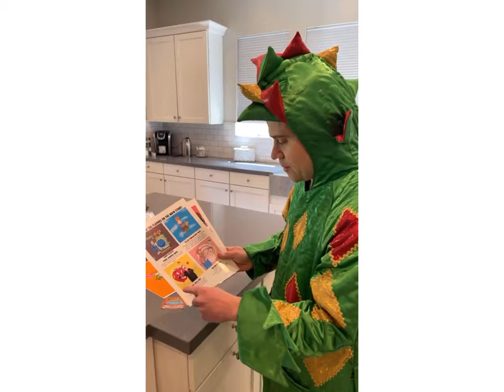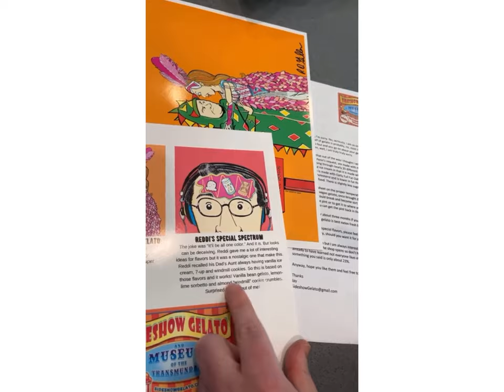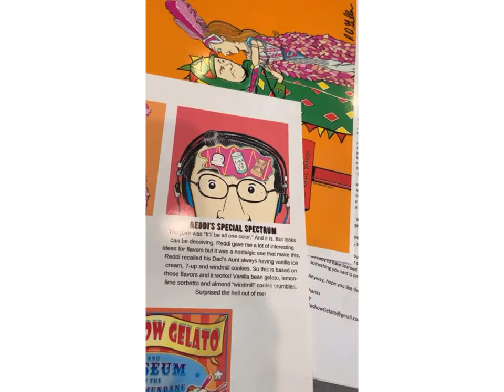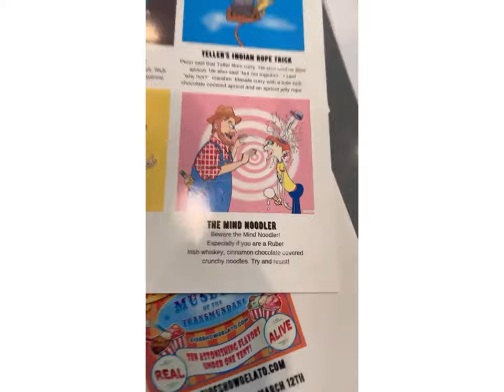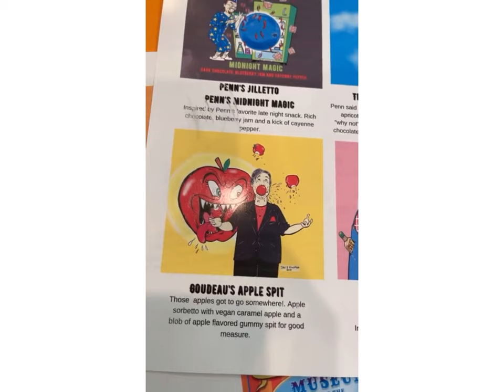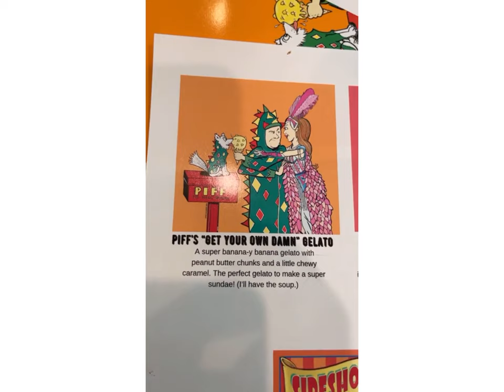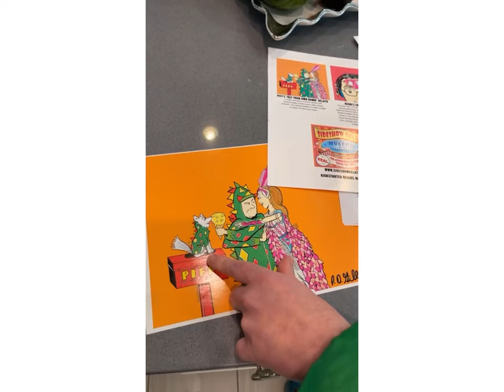Piff the Magic Dragon and Sideshow Gelato!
Piff’s Facebook Live (March 18th). Piff tries and critiques the six vegan gelato flavors made for Penn Jillette and his pals by Sideshow Gelato.